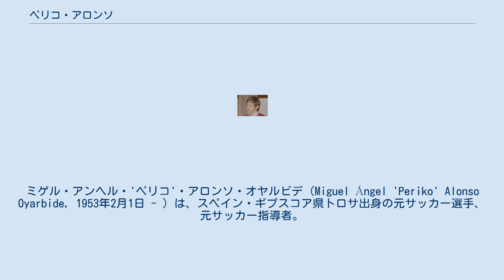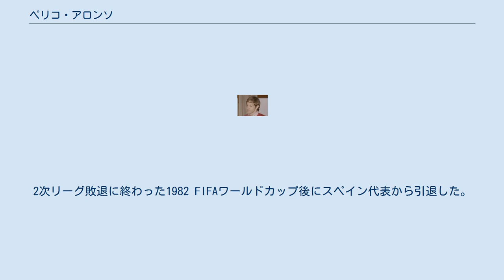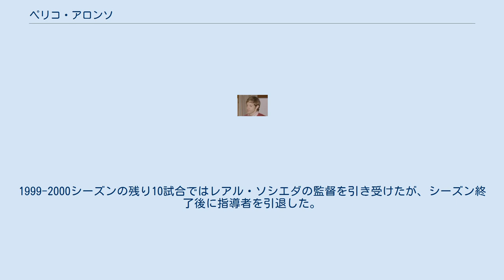ペリコ・アロンソ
レアル・ソシエダBの選手
ミゲル・アンヘル・'ペリコ'・アロンソ・オヤルビデ（Miguel Ángel 'Periko' Alonso Oyarbide, 1953年2月1日 - ）は、スペイン・ギプスコア県トロサ出身の元サッカー選手、元サッカー指導者。
 レアル・ソシエダ、FCバルセロナ、CEサバデルの3クラブでプレーし、計10シーズンでプリメーラ・ディビシオン計10シーズンで273試合に出場して42得点を挙げた。
1980年から1982年にはスペイン代表としてプレーし、自国開催の1982 FIFAワールドカップに出場した。
 ギプスコア県トローサに生まれた。
24歳だった1977-78シーズンにレアル・ソシエダでトップチームデビューした。
1980-81シーズンには33試合に出場して3得点を挙げ、チームはリーグ初優勝を果たした。
1981-82シーズンには31試合に出場して7得点を挙げ、チームはリーグ2連覇を果たした。
この黄金期のレアル・ソシエダには、ヘスス・マリア・サトゥルステギ、ヘスス・マリア・サモラ、キーパーのルイス・アルコナーダ、アルベルト・ゴリス、ロベルト・ロペス・ウファルテ、アグスティン・ガハーテ、イナシオ・コルタバリア、若手のホセ・マリア・バケーロなどがいた。
 1980年9月24日にハンガリーのブダペストで行われたハンガリー代表との親善試合でスペイン代表デビューした。
1981年11月18日にポーランドのウッチで行われたポーランド代表との親善試合で代表唯一の得点を挙げた。
2次リーグ敗退に終わった1982 FIFAワールドカップ後にスペイン代表から引退した。
 ワールドカップ後の1982年にFCバルセロナに移籍した。
1982-83シーズンにはコパ・デル・レイで優勝し、1983-84シーズンにはスーペルコパ・デ・エスパーニャで優勝している。
1984-85シーズンにはリーグ優勝したものの、自身は2試合に出場したのみだった。
 1985年にはセグンダ・ディビシオンのCEサバデルに移籍し、1985-86シーズンにはプリメーラ・ディビシオン昇格を助けた。
1986-87シーズンの第1フェイズは17位だったが、第2フェイズでは15位に順位を上げて降格を回避した。
1987-88シーズン終了後にはセグンダ・ディビシオン降格となり、自身も現役から退いた。
 1988年の現役引退後すぐに指導者キャリアを開始し、主にバスク州のクラブの監督を務めた。
1998-99シーズンにはセグンダ・ディビシオンのエルクレスCFをセグンダ・ディビシオンBに降格させている。
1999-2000シーズンの残り10試合ではレアル・ソシエダの監督を引き受けたが、シーズン終了後に指導者を引退した。
 息子のミケル・アロンソとシャビ・アロンソもサッカー選手であり、いずれもミッドフィールダーとしてプレーしている。
それぞれレアル・ソシエダでプレーし、シャビ・アロンソはリヴァプールFC、レアル・マドリード、バイエルン・ミュンヘン、スペイン代表でもプレーした。